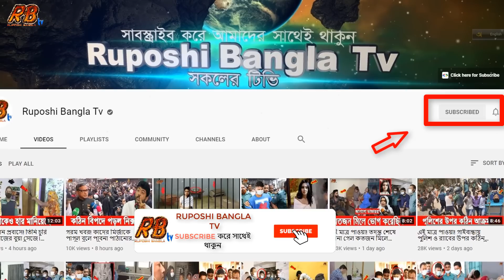এই মাত্র পাওয়া! রাজশাহীতে চেলাকাঠ দিয়ে পুলিশকে পিটিয়ে হাসপাতালে পাটালো যুবক। দেখুন কে এই সাহসী যুবক